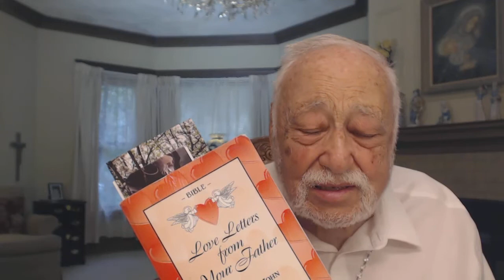WCAT TV presents . . . Romuald Simeone on 1st. Letter of Jn 1:5-9 Jesus-Connection Living & Personal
WCAT TV is an en air wing of En Route Books and Media working with WCAT Radio to share the joys of the Catholic faith.

Romuald B. Simeone on 1st. Letter of John 1:5-9 "Jesus-Connection is Living & Personal"